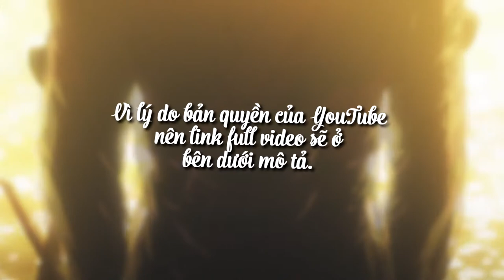[VIETSUB + ENGSUB] MICHISHIRUBE - Minori Chihara ( Violet Evergarden Ending )